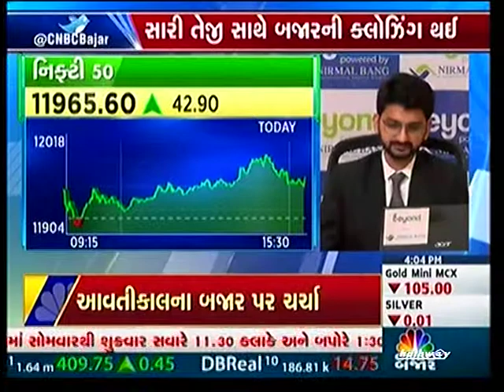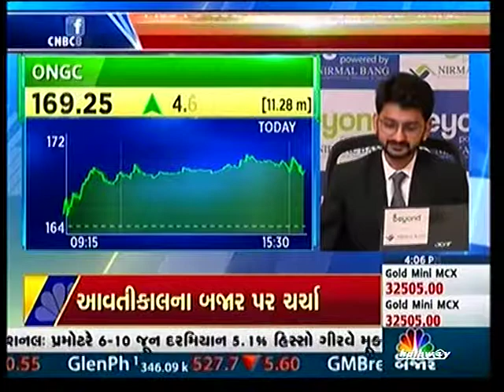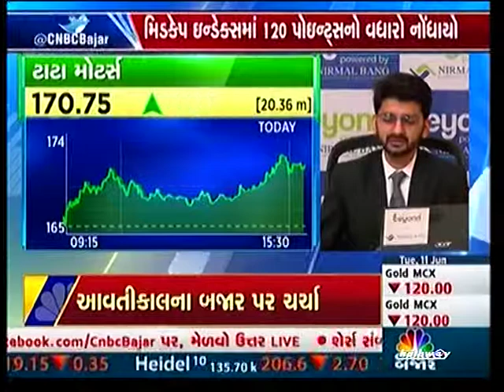Mr. Amit Bhuptani - Technical Analyst, Nirmal Bang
Amit Bhuptani, Technical Analyst of Nirmal Bang Securities shares his view on Equity Market with CNBC Bajar 11th June, 2019